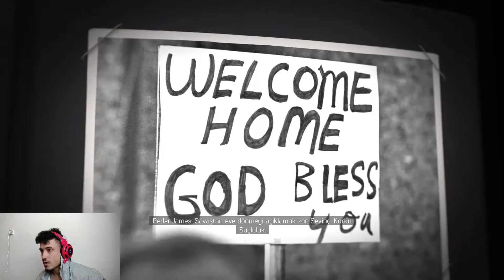MAFİA 3 ( ÇAKİ ARTIK BİR MAFYA) MAFYA NASILMI OLMALI İZLE!!!!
BU VİDEOMUZDA MAFİA 3 OYNADIK OYUNDAKİ KARAKTERİMİZ ASKERDEN YENİ GELMİŞ AİLESİYLE VEDALAŞMA PLANLARI YAPARKEN AİLESİNİN ZOR DURUMDA OLDUGUNU ÖGRENİR VE ONLARI KURTARMAK İÇİN ÇABALAR